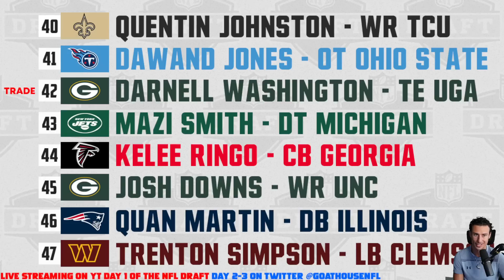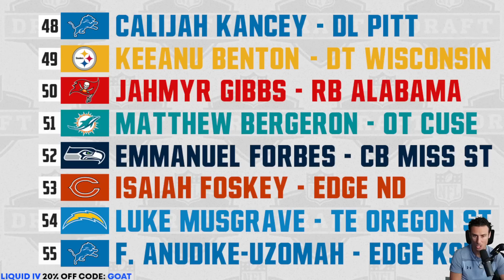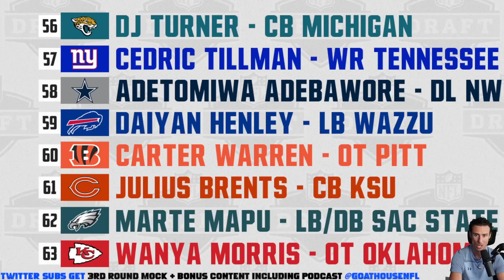2023 NFL Mock Draft with 4 Trades | Updated NFL Mock Draft with ONE WEEK To Go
2023 NFL Mock Draft 2 Rounds with Trades
Bryce Young Will Levis Tyree Wilson CJ Stroud Anthony Richardson Nolan Smith Will Anderson Jalen Carter Jaxon Smith-Njigba Christian Gonzalez Bijan Robinson Zay Flowers Devon Witherspoon Darnell Wright